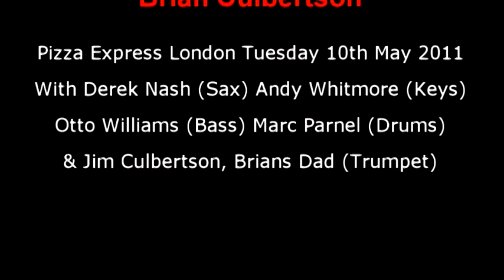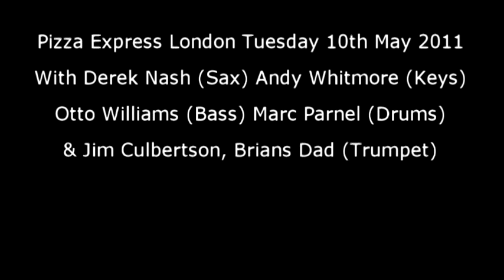Brian Culbertson, On My Mind, Live at the Pizza Express London 10th May 2011.avi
Brian Culbertson at the Pizza Express London Tuesday May 10th 2011
Derek Nash Sax, Otto Williams Bass, Marc Parnell Drums, Andy Whitmore supporting Keys, Jim Culbertson (Brians Dad) Trumpet.
What A Great Night, and i got to meet the MAN nice or what!